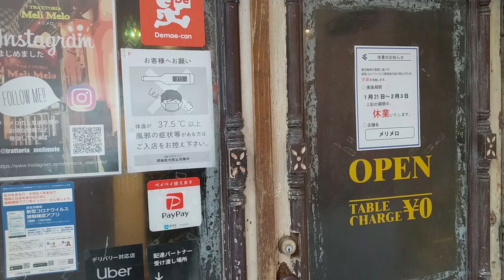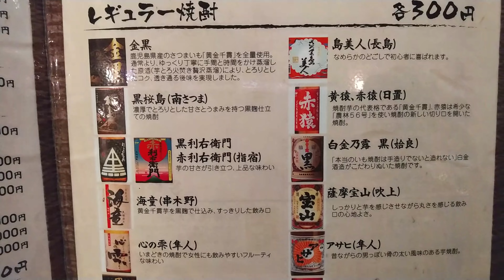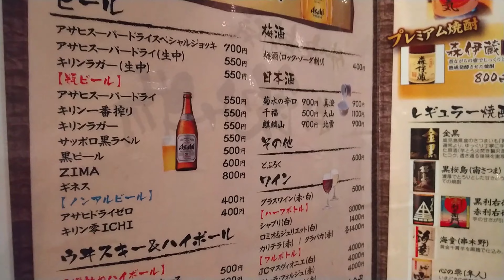【鹿児島一人呑み】ここだったら一人が様になる！味噌おでんが旨い店、無邪気！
鹿児島天文館で予備知識がなく入ったお店が当たりでした。
味噌おでんが美味しくて、ひとり酒をゆっくり楽しめる名店でした。

無邪気さんだけをサクッと短時間でご紹介します。